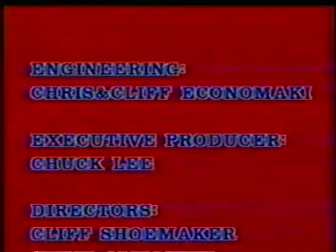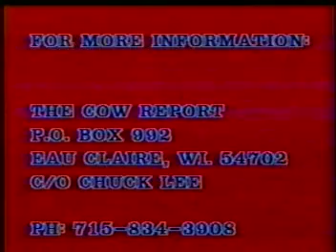3/07/1994 - COW Report - Chuck Lee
The COW Report with Chuck Lee and Fred 'The Truth' Stafford